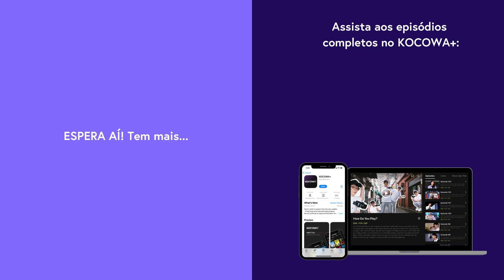Ji Sung tem 7 personalidades e uma beijou o Park Seo Joon! | Kill Me Heal Me Ep 13 | KOCOWA+ [PT-BR]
Assine o KOCOWA+ e assista aos episódios de KillMeHealMe com legendas profissionais em PT-BR ✨

❤️‍🩹 SOBRE Kill Me Heal Me

Uma comédia romântica que lida com transtorno dissociativo de identidade sobre o neto de um magnata dos negócios, que tem 7 personalidades, e uma doutora que se torna a sua médica confidencial após 1 ano de domicílio.

GÊNERO: Drama, Médico, Comédia Romântica
LEGENDAS: Português, Inglês
PAÍS: Coreia do Sul
ANO: 2015
ELENCO PRINCIPAL: Ji Sung, Hwang Jung Eum, Park Seo Jun, Oh Min Suk, Kim Yoo Ri